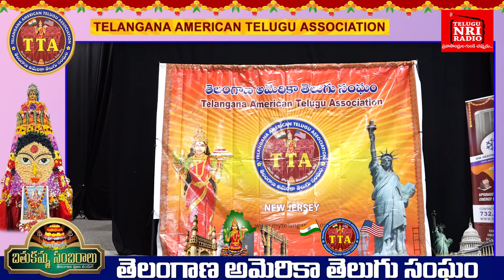TTA Bathukamma dasara Celabrations 2024 || Telugu NRI Radio